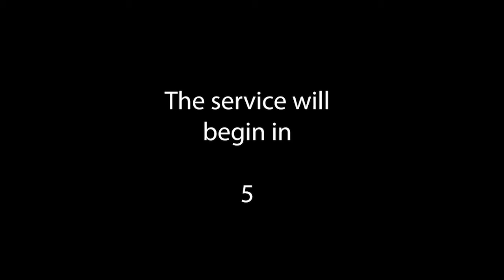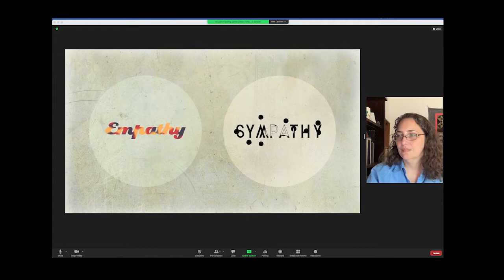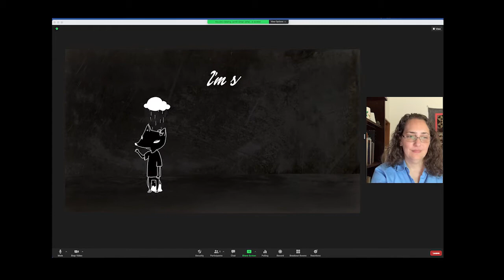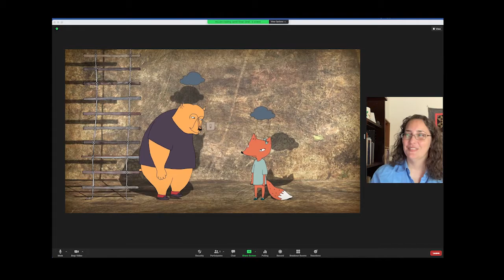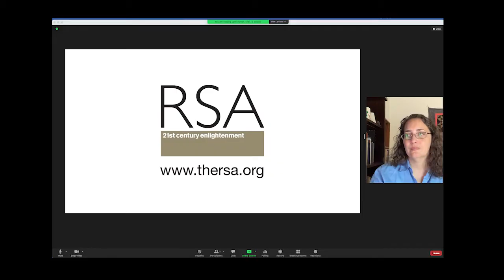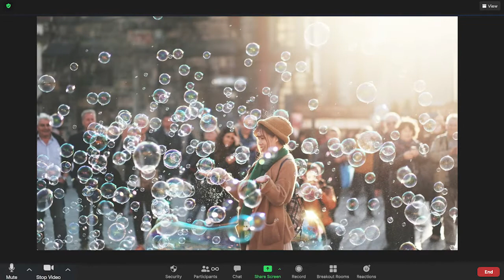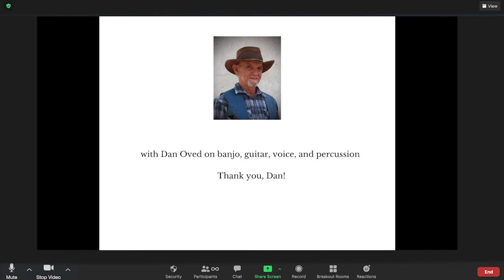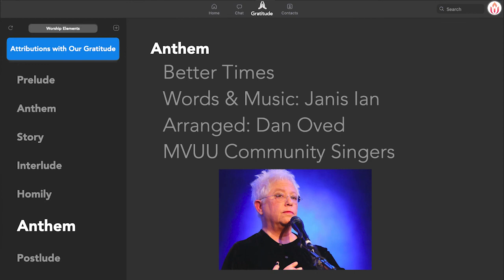Baja 4 - June 13 - That Year We Spent On Zoom